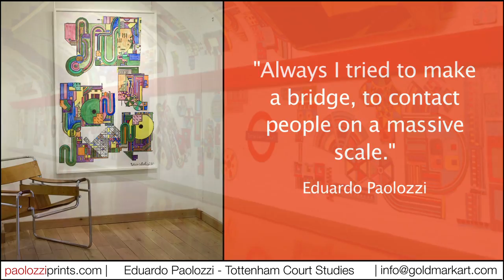Eduardo Paolozzi - Tottenham Court Road Studies, visit paolozziprints.com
Colour study for Tottenham Court Road tube station mosaics

Medium:  Oil

Date of Work:  1985

Signature:  signed

Signed and dated oil on melamine panel with screen-printed outline.

It appears that Paolozzi drew the outlines on a small scale. These were then enlarged and transferred to screens before being printed on the panels. He then painted the colours in oil.

Framed size h 154 x w 98 cm.

A family business started by Mike Goldmark, we've been selling art from the Goldmark Gallery in Uppingham, UK for over 40 years and hold over 50,000 items in stock. Explore a wide range of the very best art and ceramics available to you through our where you'll also find scholarship pages, books, online catalogues and even GoldmarkTV!